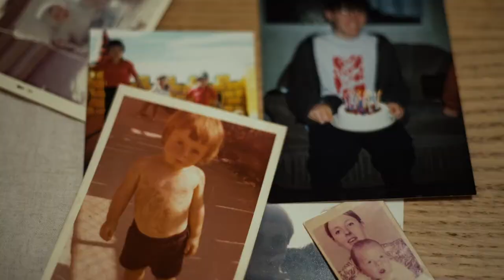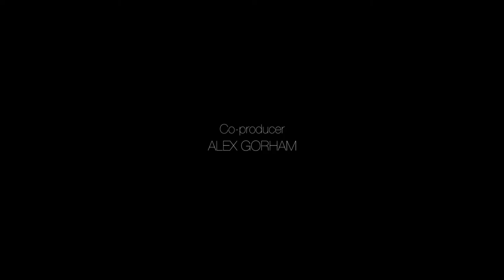The Money Shot Ep.1 Jen Randall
Delighted to announce Shextreme's The Money Shot series here to demystify the process of adventure filmmaking.⠀
Excited our first episode features Jen Randall from Light Shed Pictures sharing exclusive behind-the-scenes director's commentary on what she considers "The Money Shot" from her award-winning feature film Psycho Vertical. ⠀
Keen to learn more?⠀
Sign up to Shextreme Alliance to enjoy Jen's live Ask the Expert Masterclass accessible for members online on 16th October when Jen will be sharing her expertise on:⠀
✨ How to successfully crowd fund your adventure feature film⠀
✨ Effective Adventure Storytelling techniques for Screen⠀
✨ Tried-and-tested Adventure Filmmaking Equipment recommendations ⠀
Sign up to gain access as a Shexteme Alliance member
Roll on 16th October! Can't wait. 🎬⠀
The Money Shot series is a Shextreme Alliance & Shimnix Films collaboration supporting active women behind the lens 🎥